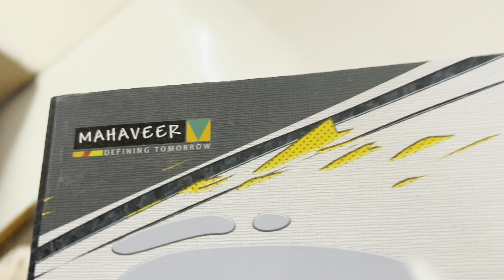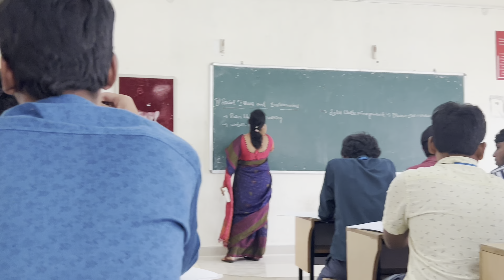MY CLG VLOG // SENIOR YEAR🥳🥳